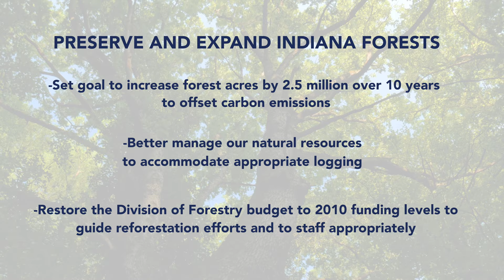Tackling Climate Change in Indiana - Dr. Woody Myers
Hoosiers need a leader willing to take climate change on and win with smart policy solutions that protect our health and safety. Indiana must prioritize renewable energy and sustainable industries now before it's too late.

To learn more about Dr. Woody Myers and his run for Governor of Indiana,